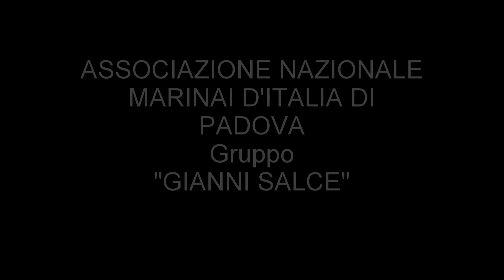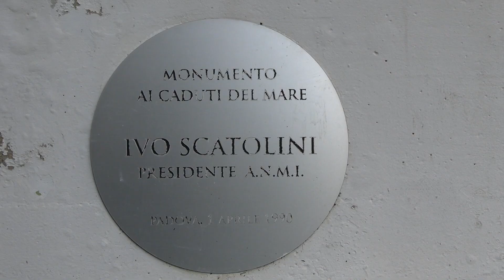Associazione Nazionale Marinai d'Italia - Gruppo "Gianni Salce" di Padova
Cerimonia di commemorazione dei caduti di tutte le armi